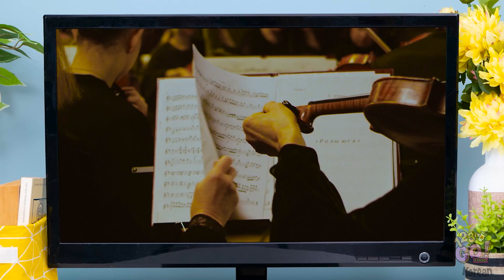할머니 VS 나 요리 챌린지 2 ll 123 GO! FOOD의 주방 가젯과 육아 꿀팁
여러분의 요리 실력을 테스트하고 싶으세요? 콘테스트를 열어보세요! 하지만 할머니와 대결할 필요는 없어요. 할머니를 이기기는 어렵거든요.

우리 채널을 구독해서 맛있는 재미를 하나도 놓치지 마세요!